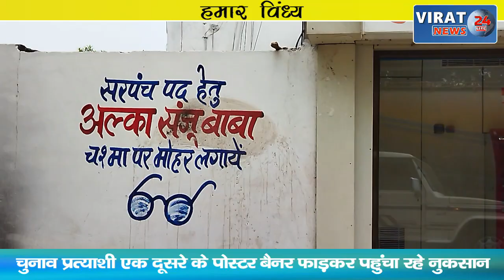HUMAR VINDHYA 13-06-2022 ! देखिये विंध्य कि दिन भर की तमाम खबरें अपनी बघेली भाषा में !